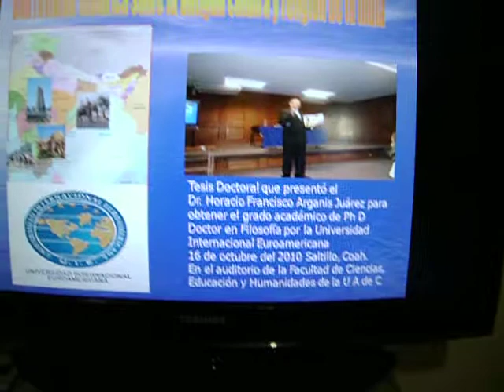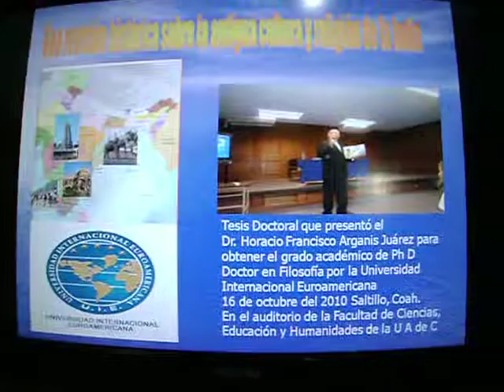Historicidad de Krishna y el Hinduismo parte I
Tesis Doctoral: Una revisión histórica sobre la Cultura y Religión de India.